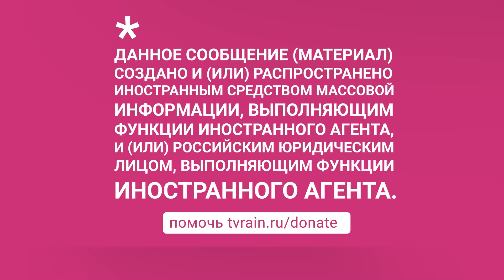«Режим вступил в эпоху заката»: Михаил Ходорковский о том, почему Путин похож на позднего Брежнева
В последнем выпуске 2021 года программы «Нюансы» с Юлией Таратутой подвели итоги года с Михаилом Ходорковским, российским предпринимателем, публицистом, общественным и политическим деятелем. Поговорили о том, почему Путин стремится к военному конфликту с Украиной, об отношении россиян к коронавирусным ограничениям и протестах против QR-кодов, а также о ликвидации одной из старейших общественных организаций «Мемориал»* и ее причинах.

* По решению Минюста России проект «ОВД-Инфо» включен в реестр незарегистрированных общественных объединений, выполняющих функции «иностранного агента»
** По решению Минюста России Международная общественная организация «Международное историко-просветительское, благотворительное и правозащитное общество „Мемориал“» включена в реестр НКО, выполняющих функции «иностранного агента»

*По решению Минюста России Международная общественная организация «Международное историко-просветительское, благотворительное и правозащитное общество „Мемориал“» включен в реестр СМИ, выполняющих функции «иностранного агента»